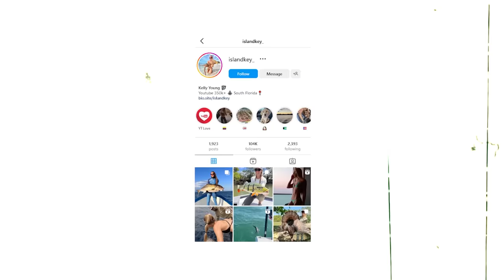Tour Ron St. Pierre's Pet Lizard Factory!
Ron St. Pierre has just about every color and variety of popular pet industry reptiles including anoles, geckos, skinks, chameleons & frilled dragons. These animals are his life and this tour of his lizard factory is amazing!